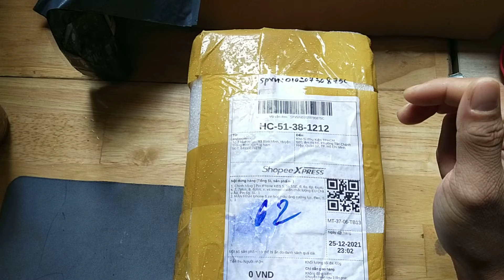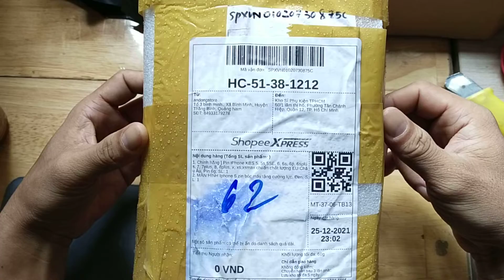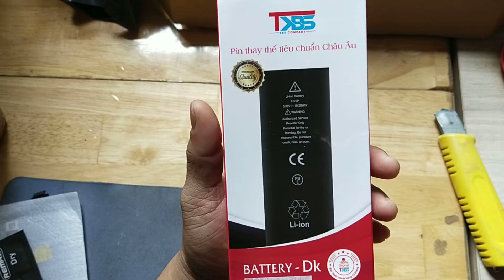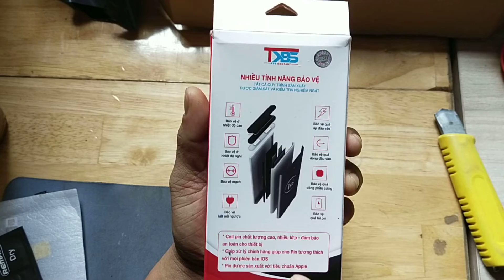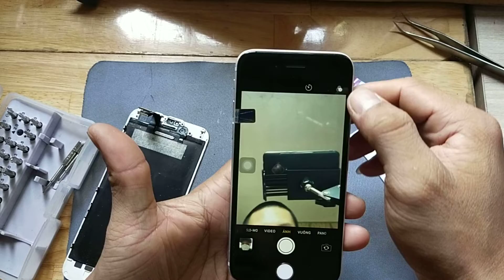Thay màn hình- thay pin iphone 6